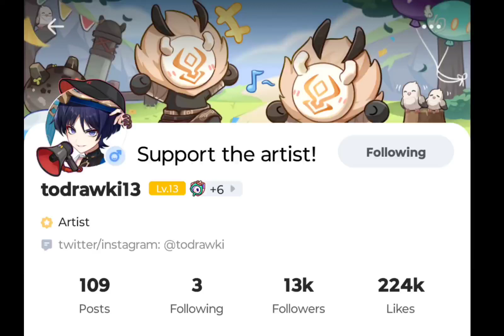Unconscious Friend (Part one) Genshin Impact Comic Dub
Go support the artist todrawki13 (@todrawki) on Hoyolab, X (Twitter), and Instagram!

Voice(s): @KJ.7.